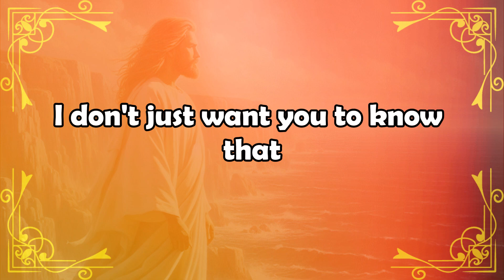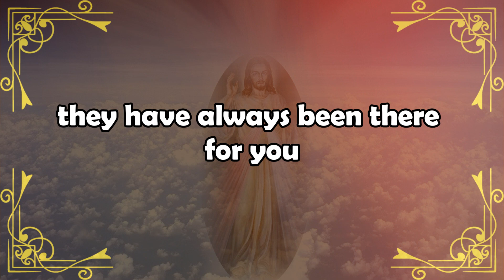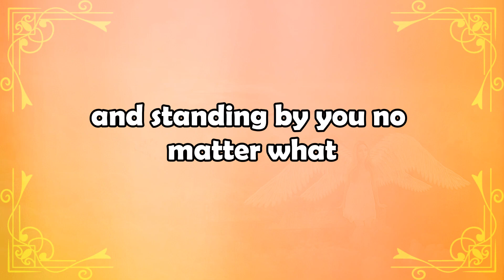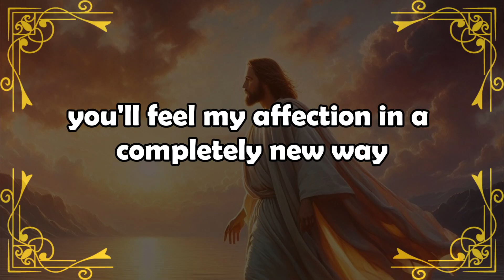⚱️𝐆𝐨𝐝 𝐌𝐞𝐬𝐬𝐚𝐠𝐞 𝐓𝐨𝐝𝐚𝐲: Someone is going | TRUTH